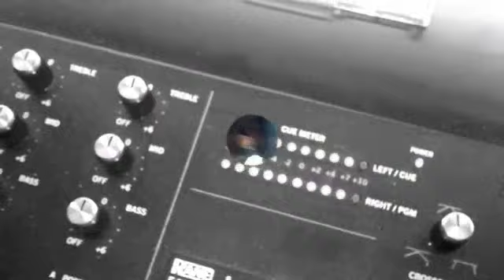dj alex duello